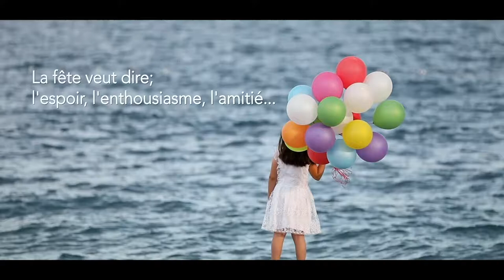La fête veut dire; l'espoir, l'enthousiasme, l'amitié...